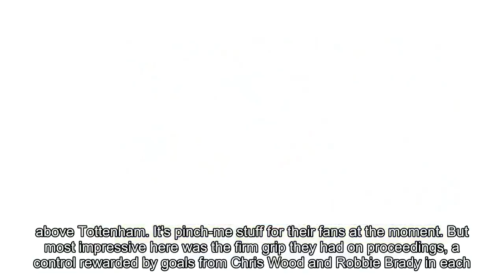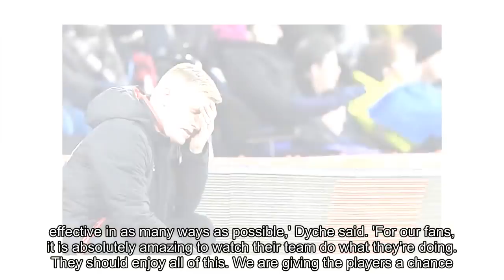Bournemouth 1-2 Burnley: Robbie Brady thunderbolt silences Cherries as Sean Dyche's surprise package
Bournemouth 1-2 Burnley: Robbie Brady thunderbolt silences Cherries as Sean Dyche's surprise package keep pace with Premier League leading pack
It wasn't the night's loudest chant but the belief and optimism just couldn't be disguised. 'We're all going on a European tour,' sang the Burnley fans in one corner of the Vitality Stadium.

Well, who knows? Maybe they will be gracing the continent next season.

It won't match the glamour of their 1960-61 campaign when the Clarets, as reigning league champions, reached the quarter-finals of the European Cup.
But nobody in Burnley is likely to care. As things stand, they could well qualify for the Europa League. Who would have predicted that?

This was another superb performance by Sean Dyche's team, now proudly in the top six of the Premier League table having moved above Tottenham.

It's pinch-me stuff for their fans at the moment.

But most impressive here was the firm grip they had on proceedings, a control rewarded by goals from Chris Wood and Robbie Brady in each half.

It meant Eddie Howe's 40th birthday wasn't especially joyous and he admitted that Joshua King's late reply made the scoreline flattering for his sub-par side.

Dyche laughed when it was put to him that Burnley could soon be playing in Europe, but his satisfaction in how his methods are paying off this season is clear.

'We're not trying to be Barcelona but we are trying to mix our football and be effective in as many ways as possible,' Dyche said.

'For our fans, it is absolutely amazing to watch their team do what they're doing. They should enjoy all of this. We are giving the players a chance to play and win in our style and that's because our style suits us.'
There was certainly plenty of class about Brady's goal midway through the second half. Burnley swept down the right-hand side, Jack Cork moving the ball on to Johann Gudmundsson, who centred to Brady.

Shifting his weight, he stepped inside Andrew Surman and curled a beautiful shot into the top corner from 20 yards. In what seemed like a flash, Dyche's side gained the two-goal advantage their dominance deserved.

'It was a tough one to take in terms of performance. I'm very disappointed with how we played and we didn't truly get going at any stage of the game,' admitted Howe. 'You have to give Burnley credit, they do what they do very well. They have improved, they are playing with confidence and they have players who can hurt you.'

At first, it was their bulldozer forward Wood inflicting all the damage. The Kiwi, signed from Leeds for £15million in August, waited 78 minutes to get off the bench against Arsenal on Sunday and clearly felt he had something to prove.
Inside three minutes, his looping header clipped the top of the bar and he then darted between Nathan Ake and Steve Cook to force Asmir Begovic into a save with another forceful header.

But when another chance fell the way of Wood, he couldn't miss. The move started when Cook's under-hit clearance was seized upon by Brady, who fed Cork and then got the ball back.

Driving inside, Brady's cross deflected off the hapless Cook right to the feet of Wood, whose fifth goal for the Clarets was a tap-in. He celebrated with a knee slide in front of the hardy travelling fans.

Howe would happily have exchanged a few birthday gifts for an improved second-half display from his underperforming team but their rally came too late.

Though 11 minutes remained when King turned home from close range after Jermain Defoe's mis-hit shot had been pushed out by Nick Pope, Burnley dealt with all threats thereafter.